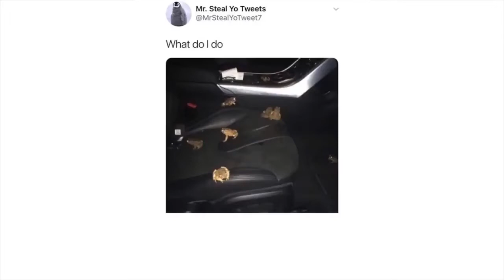Comment awards 7